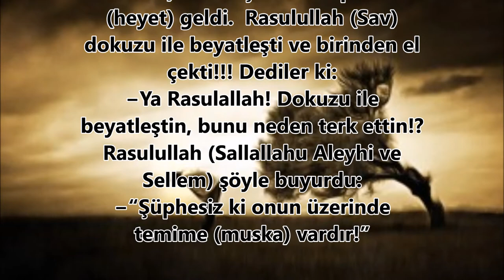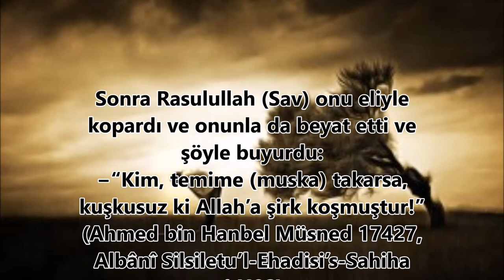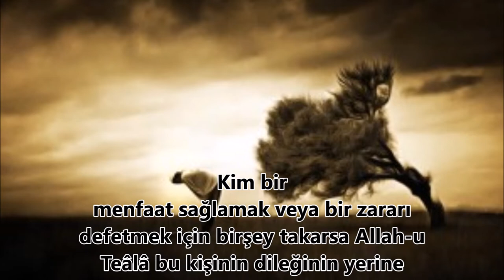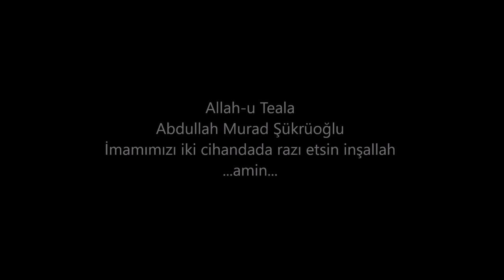~3~Şifa yanlız Allahdan gelir, aksini diyen Allah'a karşı gelmiştir